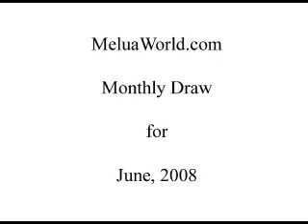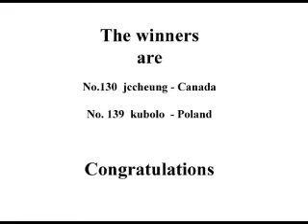Katie Melua - Monthly draw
MeluaWorld.com Draw for June 2008